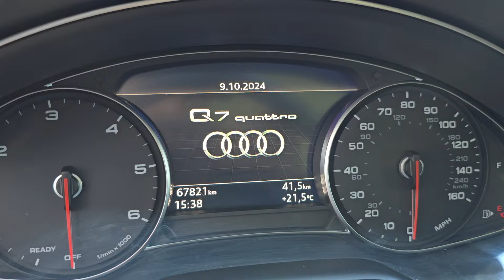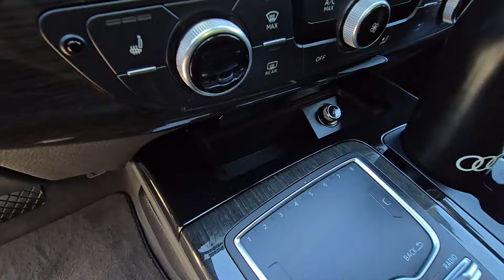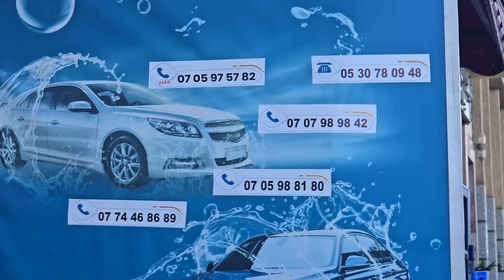جديد اوطو ولد رحيمو تبارك الرحمن الهاتف تحت صندوق الوصف مرحبا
اوطو ولد رحيمو أرقام الهاتف اسفله...
٠٠٠٠٠٠٠٠٠٠٠٠٠٠٠٠٠٠٠٠٠٠٠٠٠٠٠٠٠٠٠٠٠٠٠٠٠٠
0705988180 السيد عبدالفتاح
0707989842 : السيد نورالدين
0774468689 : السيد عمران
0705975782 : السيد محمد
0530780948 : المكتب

?_t=8k4xfakT5mP&_r=1

موقع

Mersedes classe Cls 350 2012 importe neuf
Porche panamera 2012 importe neuf
Jaguar xf diesel 2017 importe neuf
Ford fucus sport 2017 ww
Hyundai Santa fe 2021 km38 ww
Mersedes classe c220 2017
Volkswagen tiguan R line
Hyundai Tucson
Touareg v6 2022
Classe E220
Bmw m5 pack m
Range rover
Dasia
Audi Q7 Q5 Q3 Q2 Q1
Bmw x1 x2 x3 x4 x5 x6 x7
A1 a2 a3 a4 a5 a7 a7 a8
Renault clio megane
Peugeot 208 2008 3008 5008
I10 i20 i30 i40
Kia picanto carens
Toyota yaris aygo prado vx tx
V6 v8 v10 v12
Caravane compingcar
Cabriolet